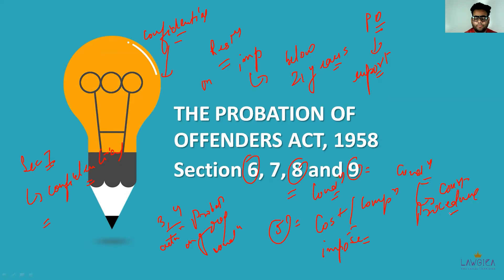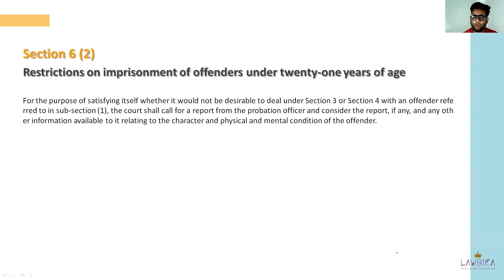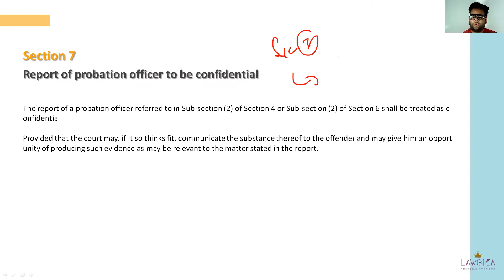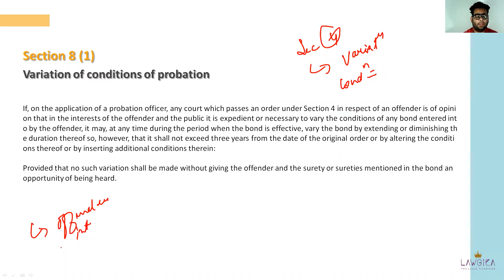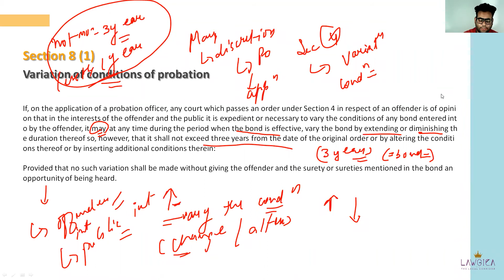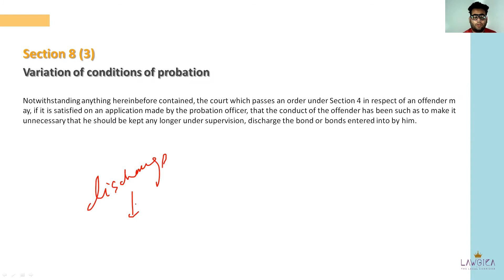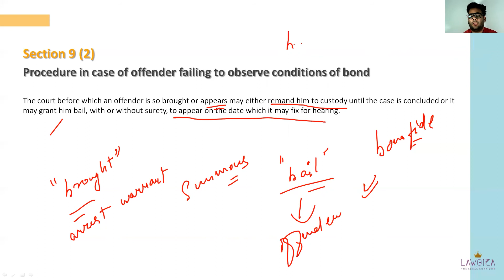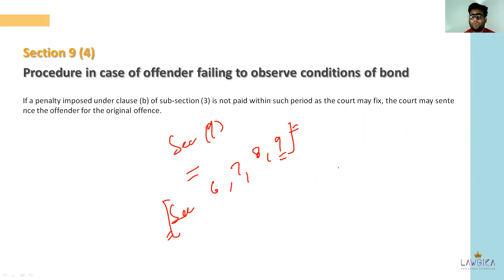What is Section 6, 7, 8 and 9 of Probation of Offenders Act, 1958?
Rajasthan Judicial Services | RJS | One Year Long Term Course for Judiciary | 2021 | Section 6, 7, 8 and 9 | Probation of Offenders Act, 1958 | Lawgica Education | By Navneet Solanki Sir
This class was conducted by Navneet Sir regarding Section 6, 7, 8 and 9 of Probation of Offenders Act, 1958. The topics discussed during the live class were Restrictions on imprisonment of offenders under twenty-one years of age, Report of probation officer to be confidential, Variation of conditions of probation and Procedure in case of offender failing to observe conditions of bond.
This round the year course will be conducted by experienced faculties from various fields of expertise. The course includes online mock tests and also contains extensive study material.
Rs. 12,000/-
~ Click here to purchase test series for Rajasthan Judicial Services (RJS)
~ Click here to purchase test series for Punjab Judicial Services (PSC-J)
~ Click here to purchase test series for Tripura Judicial Services (TJS)
~ Click here to purchase test series for Karnataka Judicial Services (KJS)
~ Click here to purchase test series for Maharashtra Judicial Services (MHPSC-J)
Flat Discounts of 60% on All Judicial Test Series
Test Series starts from Rs. 399/-